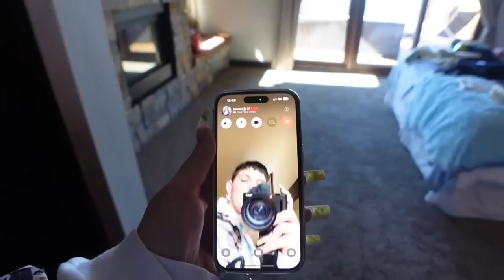MY FIRST BRAND TRIP EVER! ♡ Week In The Life of A Plus Size Influencer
Hiii My CONFIDENCE CREW! We're BACK...Calling all my Curvy, Plus Size, & In between baddies‼️I...THE DANI DMC...AM GOING ON MY FIRST EVER BRAND TRIP! Which means...we're all going RIGHT?! duh.